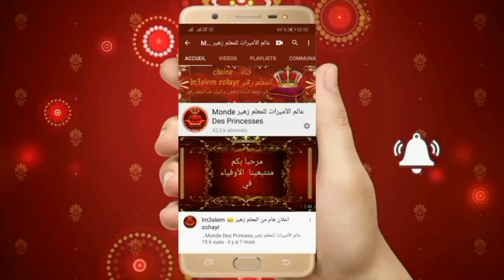خياطة موديل جلابة الراندة مع المعلم زهير راندة لمسووسة على شكل زيكزاك بشرح سهل مبسط lm3alem zohayr